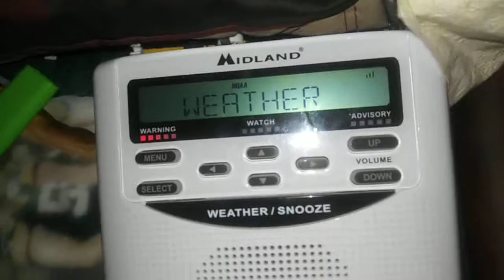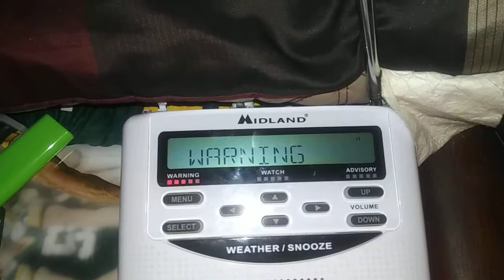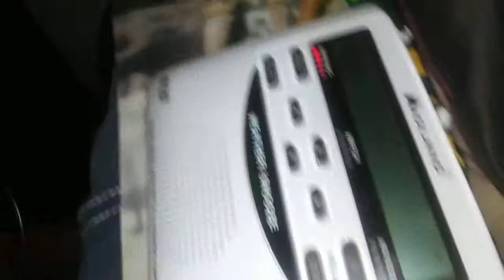EAS Tornado Warning for 5 counties including Amarillo Texas NOAA Weather Radio